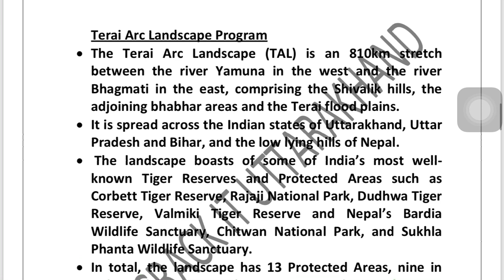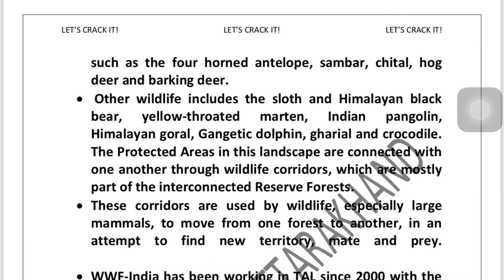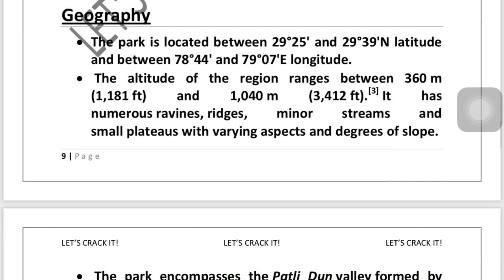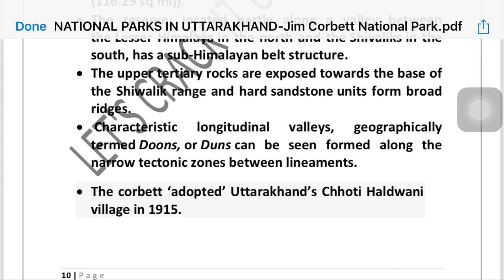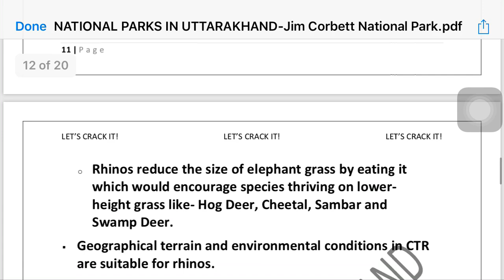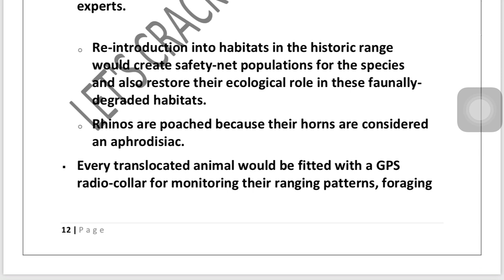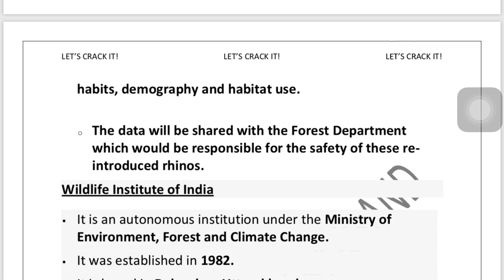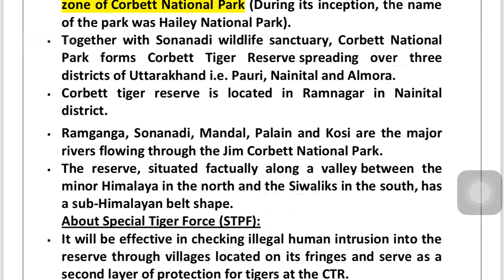JIM CORBETT NATIONAL PARK||NATIONAL PARKS OF UTTARAKHAND|| By Abhishek Gupta|| UKPSC,UKSSSC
This is the continued video describing the details of Jim corbett national park.

ukpsc. uksssc. vpdo. # vdo